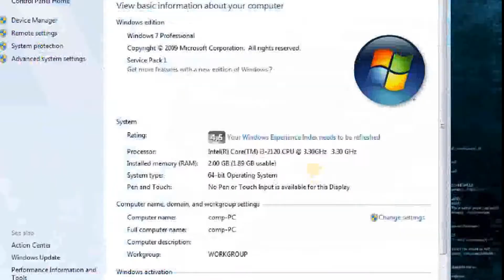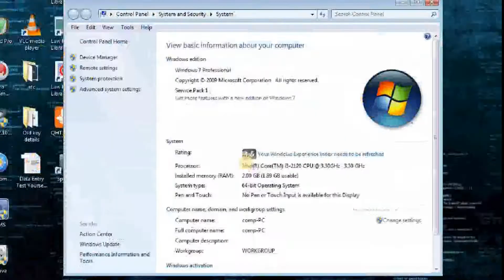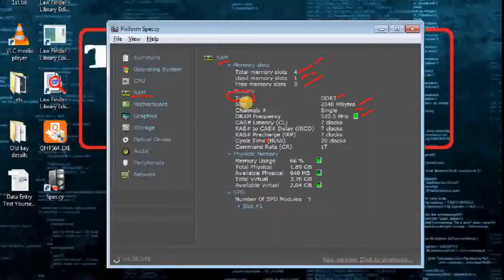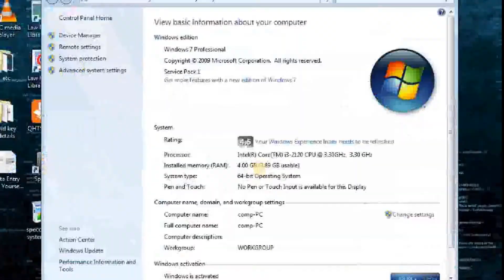How to install RAM in computer/laptop ? Extend RAM ?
For more practical knowledge click here TeckPick_AK --~
hii.. everyone in this video,I am showing  you how to  increase your computer performance adding external ram.
what problems rise in system if ram is damage.